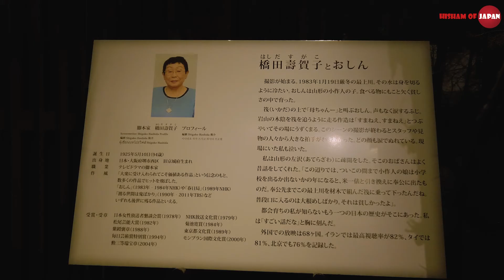مخازن الأُرز التاريخية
في الجزء الثاني والأخير من رحلتنا العائلية إلى بعض المحافظات الشمالية لليابان سنشاهد جانبا من تاريخ مدينة ساكاتا في محافظة ياماغات، حيث مخازن سانكيو سوكو الشهيرة لمحاصيل الأرز.
وفي طريق العودة إلى طوكيو كان لابد من مكافأة الأولاد على صبرهم طوال أشهر الحجر بسبب جائحة كورونا وكانت بدخولهم إلى مدينة بيني لاند الترفيهية في مدينة سينداي بمحافظة ميياغي المطلة على المحيط الهادئ الياباني.
أرجو أن ينال الفيديو إعجابكم، ولا تنسو الضغط على أعجبني ومشاركة الفيديو. أما في حال لم يعجبكم فلا تترددوا بالضغط على لم يعجبني مرتين :)
00:00 مخازن سانكيو سوكو
04:26 مدينة بيني لاند الترفيهية